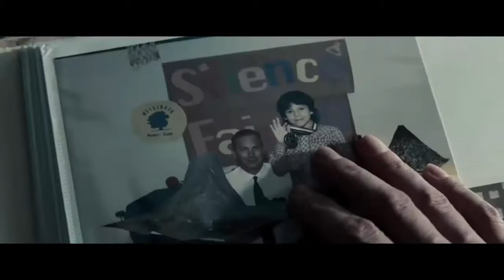Man of Steel Official Trailer 2 HD